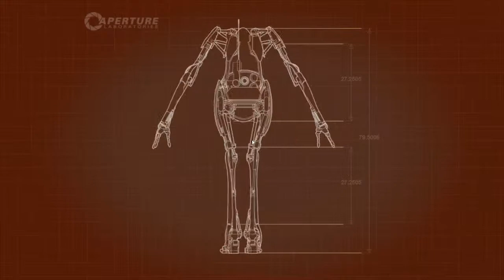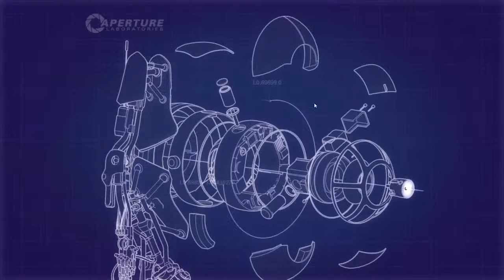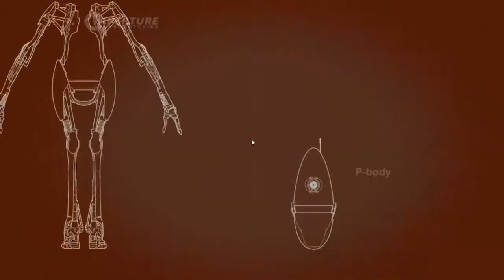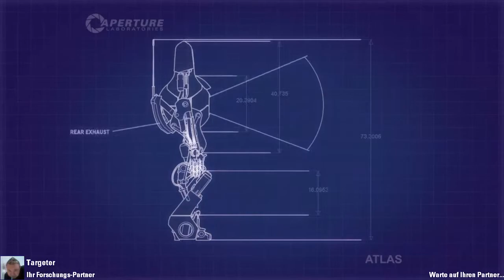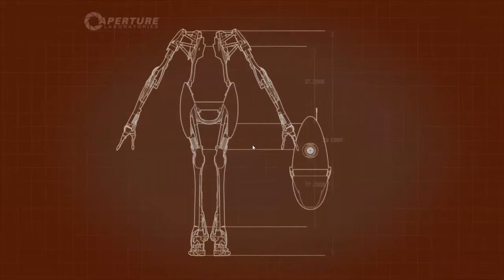Portal 2 - Koop - Saturday Night Gaming - 10.08.2013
GamesFinest gibt es auch auf Facebook

Und ebenfalls auch auf Twitter. Ist das nicht toll?